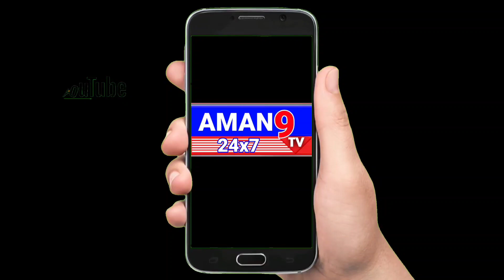Birthday Wishes | Yogandhar |Shadnagar From aman9tv